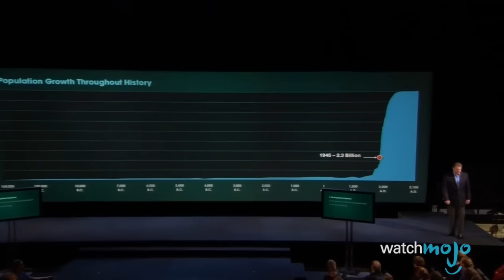Top 10 Best U.S. Vice Presidents in History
TIMESTAMPS BELOW!

Many of the most influential Vice Presidents in United States history have gone on to become Presidents, among their many accomplishments. Men like Lyndon B. Johnson and Theodore Roosevelt were called upon to take over the Oval Office after Presidents were assassinated, while VPs like Gerald Ford took the highest office due to scandal. However, men like Walter Mondale significantly changed the office of the vice president. WatchMojo chooses the ten most important Vice Presidents of the United States.

If you want to see who we think the top Presidents were, check out Top 10 Presidents of the United States of America (USA) And for our take on the Top 10 Influential First Ladies of the United States,

00:45 #10. Gerald Ford
01:50 #9. John Adams
03:03 #8. Joe Biden
04:27 #7. Dick Cheney
05:46 #6. Harry S. Truman
06:48 #5. Al Gore
07:43 #4. Lyndon B. Johnson
08:50 #3, #2 & #1???

Special thanks to our users drewbrown, Trigger51, Al Bebak, ACB99, mac121mr0 and fsanders2 for suggesting this idea!